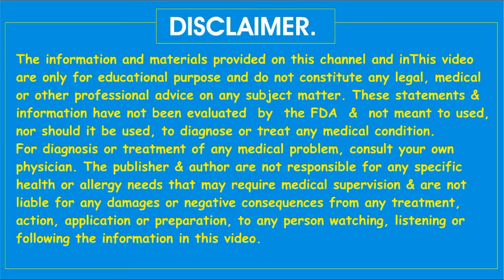Knee pain, Kamar Dard aur pathon ki kamzori ka ilaj : Thaki Thaki Auraton ke liye best nuskha.